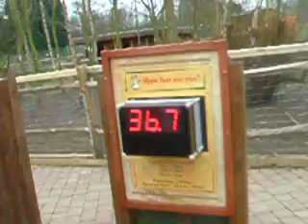RUN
Grant runs